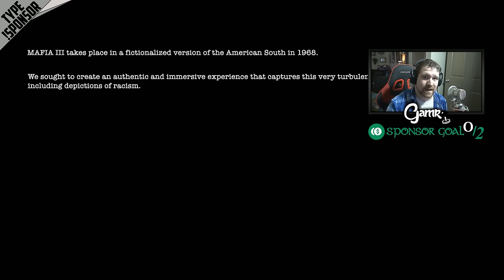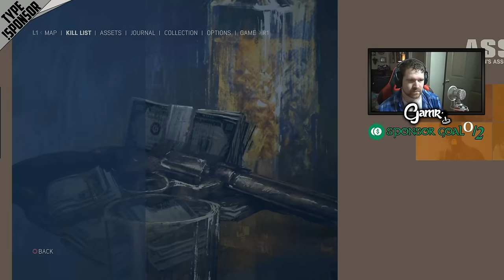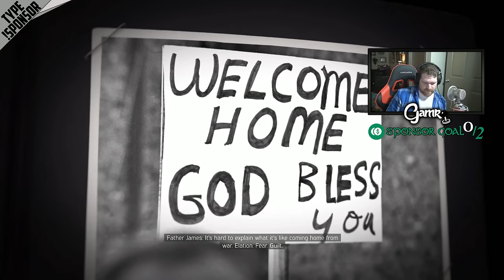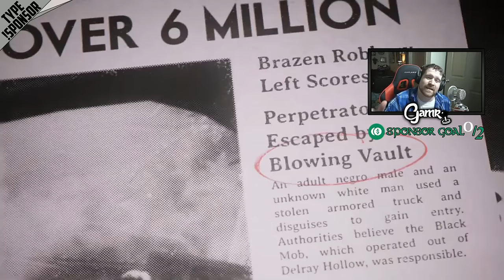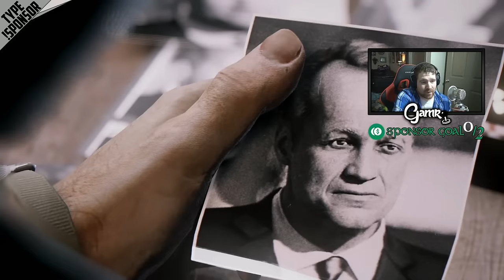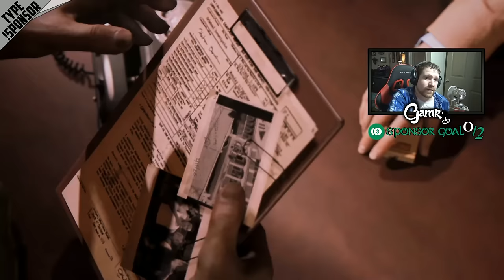Mafia 3 Let's Play | Ep.1 Start Game | PS4 Gameplay 1080p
Mafia is back and this time we are headed back in time to 1968 where we take control of Lincoln Clay. A war vet who finds himself back home and it's not the way he left it.

Welcome to part 1 of the Mafia 3 Let's Play.

~Stream Rules
NO spamming: Links, Music, Mod Requests.
NO spoilers or back seat gaming (telling hints/tips/suggestions/how to play)
NO vulgar/derogatory words towards others.
Respect mods/myself/others in chat.
But most importantly ENJOY THE STREAM.

~All of my content is captured using the software known as XSplit Broadcaster and my device of choice is the Razer Ripsaw USB 3.0 capture card.

Click the green button to sponsor my channel and earn access to exclusive perks and monthly giveaways.

~Community Achievements
US Community Manager for XSplit.
Brand Ambassador for Elgato Gaming, Gunnar Optiks & Player.me.